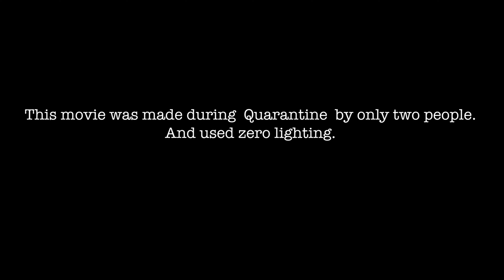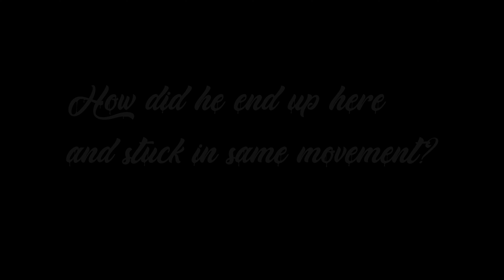Kaal-bell | IFH National Award Winner film | Kannada Sci-fi thriller short film | Asadhya film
| Please do wear headphone |

ಕಥೆ: - ಟೈಮ್‌ಲೂಪ್ / ಚಕ್ರವ್ಯೂಹದಲ್ಲಿ  ಸಿಲುಕಿಕೊಂಡ ವ್ಯಕ್ತಿ, ಅಲ್ಲಿ ಒಂದು ಘಟನೆ ಮತ್ತೆ ಮತ್ತೆ ಸಂಭವಿಸುತ್ತದೆ. ಅವನು ಅದರಿಂದ ಹೊರಬರಬಹುದೇ?

The Story:- A person who stuck in a timeloop/chakravyuha where one incident repeats again and again

This movie was made during quarantine (2020) without any lighting and shot in a single house by only two people. And its a three part film.

Director, Actor, Story, Screenplay, Editing, Audio mixing:-
dee Pu

Watch New 3D, breakdown and bts video On Asadhya studio:-

Photography acc :-
deepics